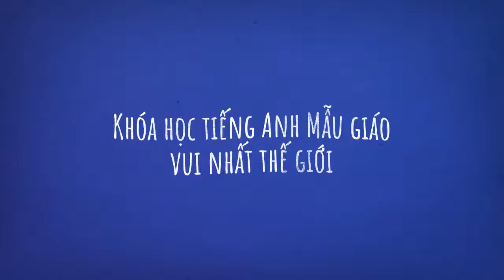Anh ngữ AMES - Smart STAR English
Khóa học tiếng Anh Mẫu giáo vui nhất hành tinh